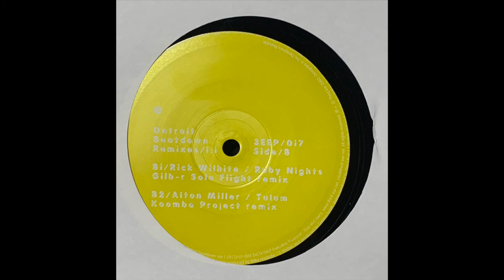Alton Miller - Tulum (Koomba Project Remix) [2003]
Third Ear Recordings ‎– 3EEP / 017
(2003)